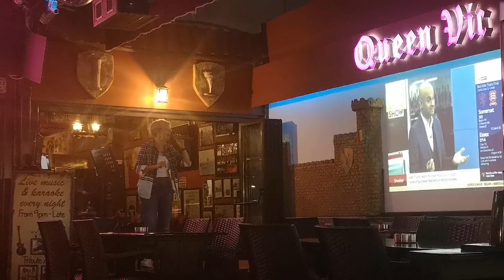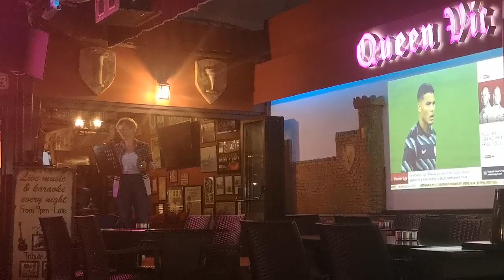Wake me up before you go go - Queen Vic - Ayia Napa - Cyprus